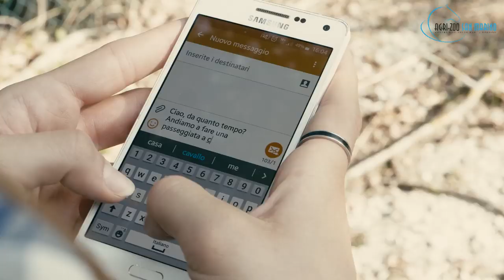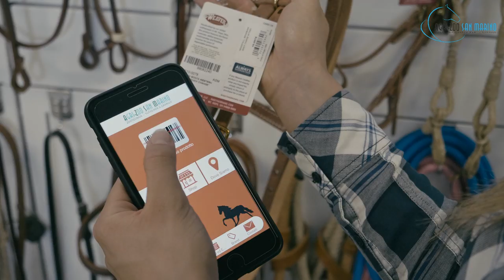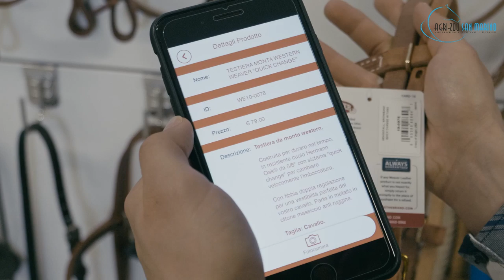Agri Zoo San Marino - Zootecnica, tutto per il cavallo -